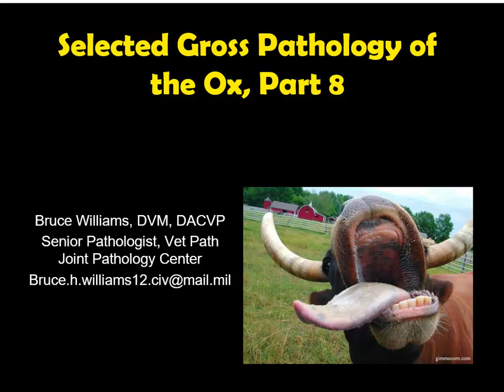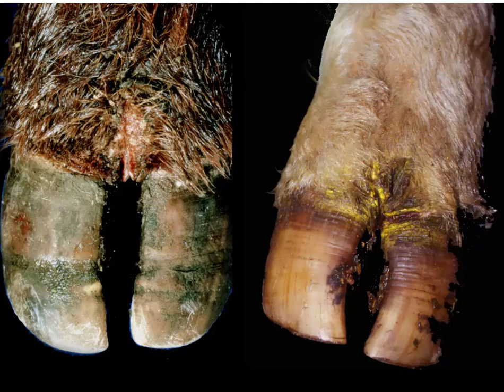Pathology of the Ox 8 Integument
Part 8 covers skin diseases of cattle - congenital issues, parasites, and yes, BVD affects the skin, too!